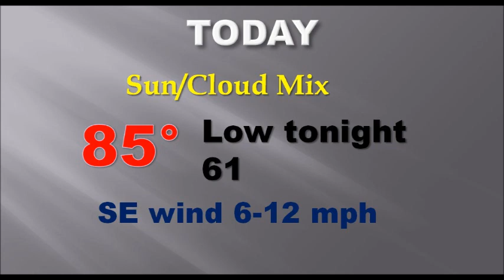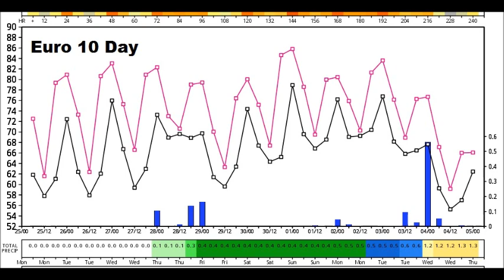Monday Video Update (4/25/16)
Good Morning!  Get ready for a warm, summer-like week ahead.  I’ll tell you which days have the best rain chance.  A peek into the weekend..  And, stick around to the end of the video. We’ll end up at a couple of different fun venues. Here’s your Monday morning personal weather briefing.